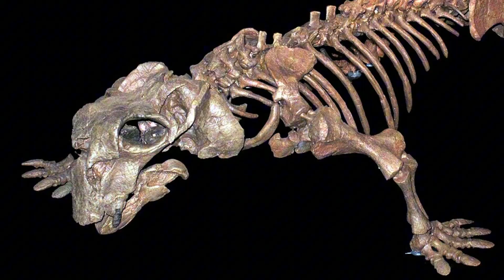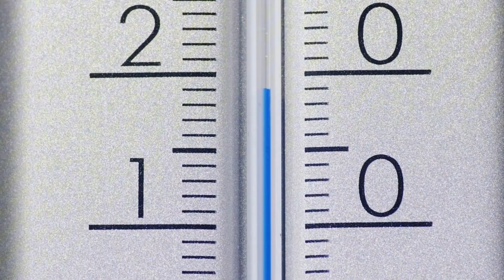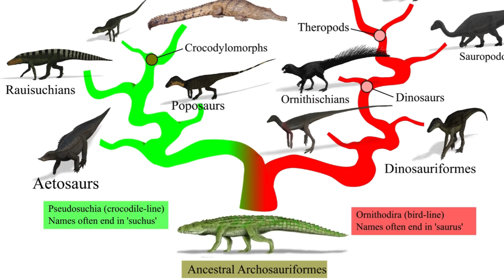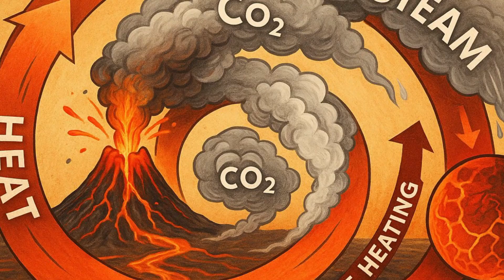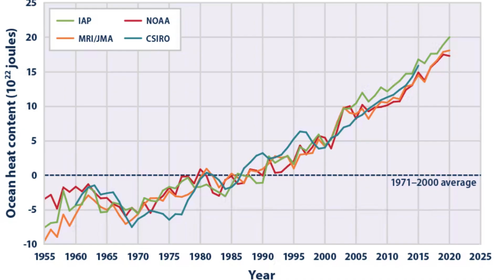Habitability isn’t guaranteed.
Life on Earth has nearly ended before.

Not once — but repeatedly.

Across deep time, entire ecosystems have collapsed. Oceans have suffocated. Atmospheres have shifted. Planets have crossed invisible thresholds and never returned.

In this chapter of The Lantern’s Glow, we step back from catastrophe itself and ask a quieter, more difficult question:

What determines whether a world survives… or doesn’t?

By tracing Earth’s great extinction events — and contrasting them with Venus, a planet that lost its habitability entirely — we begin to see a deeper pattern emerge. One shaped not by fate or chance, but by physics, chemistry, atmosphere, and time.

Earth is not isolated.
It exists within the same cosmic rules that govern every world in our solar system.

And understanding those worlds isn’t a distraction from understanding ourselves.
It’s how we learn what kind of planet we are —
and what kind of future is still possible.

The Lantern’s Glow is a long-form series exploring humanity’s place in the universe through science, history, philosophy, and reflection — not to provide answers, but to illuminate better questions.

The Lantern’s Glow is a journey through science, history, philosophy, and meaning — told with clarity, heart, and deep respect for our shared story. From the birth of the universe to the birth of ideas, this is where humanity meets wonder.

Join us for podcast-style episodes, beautiful visual storytelling, and thoughtful short-form content — all designed to illuminate the threads that connect us all.